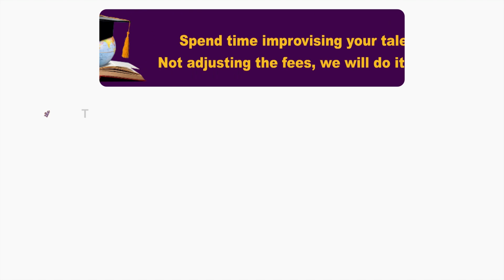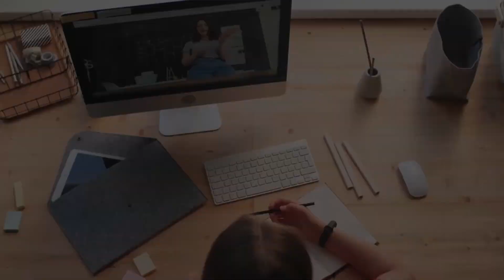Diploma | Sood Charity Foundation | Free Diploma 2023 | The Global Scholarship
Sood Charity Foundation, in collaboration with Indian Creative Unity (ICU), is proud to announce the launch of Kala Shakti: A national-level free diploma in arts program.

This program is designed to give students the skills and knowledge they need to pursue a career in the arts.

The program will cover a variety of courses, including drawing, painting, sculpture, and graphic design. Students will also be able to work with experienced artists and receive feedback on their work.

If you have any queries, please leave them in the comments section.